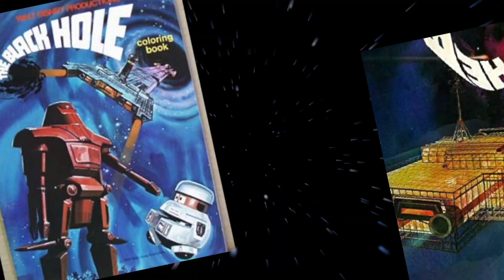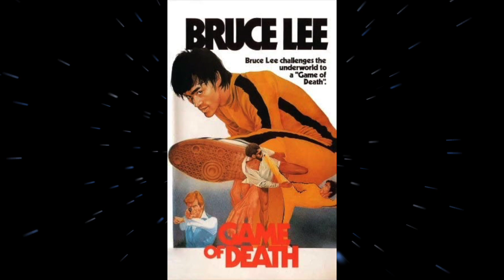The Music Made it Better Episode 3: The Black Hole and Composer John Barry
When I was a weeeeeeeee lad... I was, of course, a huge John Williams freak...then I was taken to see The Black Hole (that doesn't sound right).  For the 1978 Walt Disney film, The Black Hole ,the producers selected the classic John Barry to whip up an unforgettable score for their competition to the sci-fi craze.  One of the best sci-fi scores out in my opinion.  On to my review of The Black Hole movie soundtrack!
What do you think of the Black Hole soundtrack!?
Is the Black Hole John Barry's best score?
Who composed the music for Walt Disney's The Black Hole?
What's the best movie soundtrack?